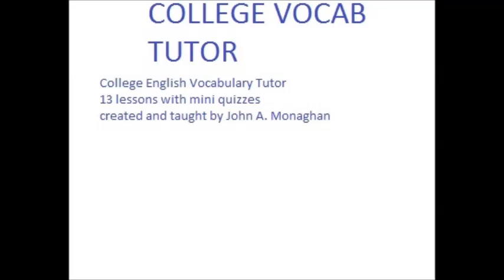Part 1. College English Vocabulary Tutor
College Vocab lessons taught by John Monaghan, retired english and reading teacher. Masters degree: case western reserve univ.
This is the only disc of his I could find. He made many more, but they were lost over the years. Recently found this one so thought I would put it up maybe someone can use it. That'd make him happy. These were done in the early 2000's.
"You're doing just fine!"